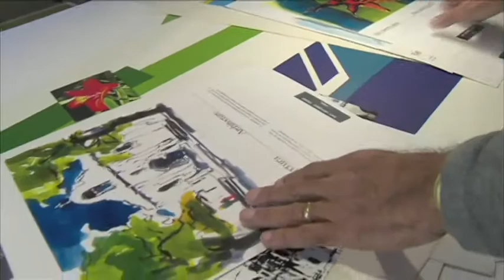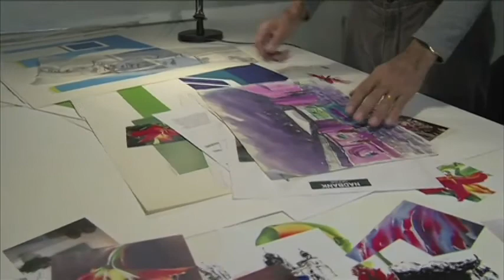José Escalera, el artista que no pudo escapar al abstracto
José Escalera es uno de los artistas plásticos imprescindibles de Guanajuato habla de su trabajo.